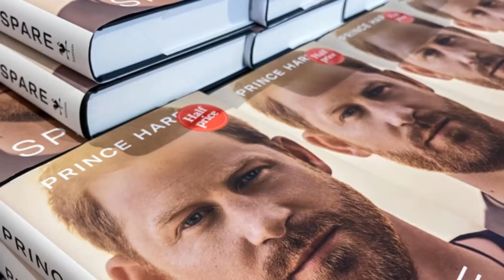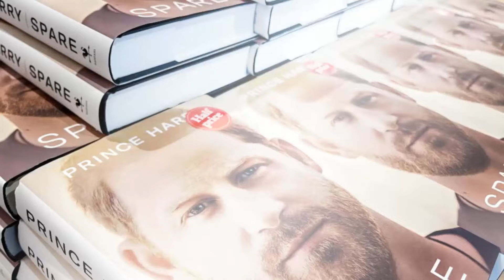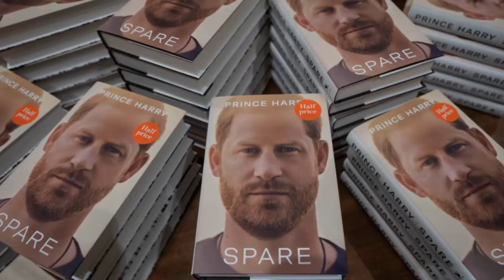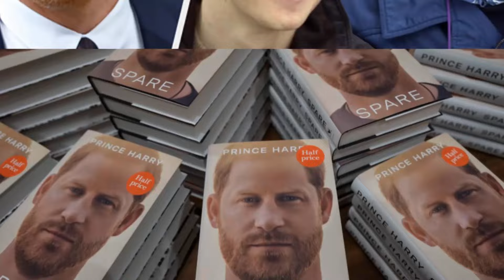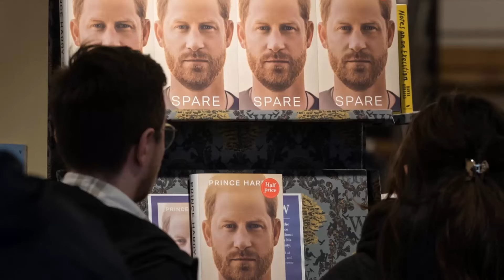King Charles DELETES Haz From Royal Family As DNA Report Declares Him As James Hewitt Biological Son